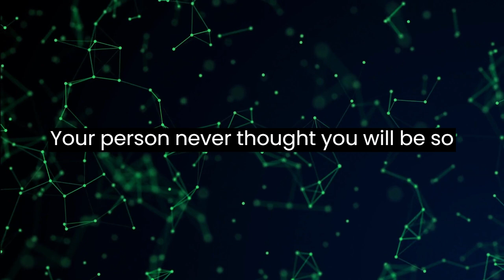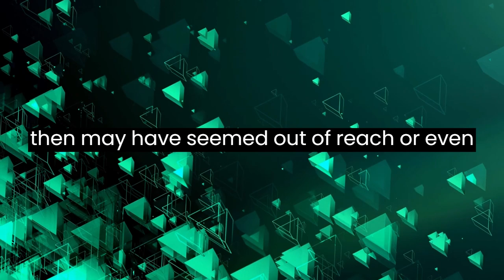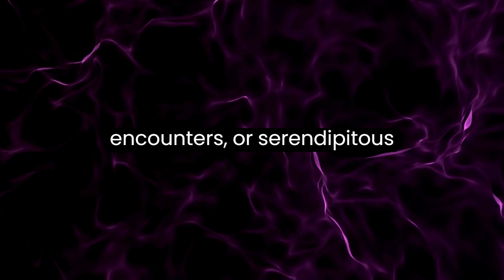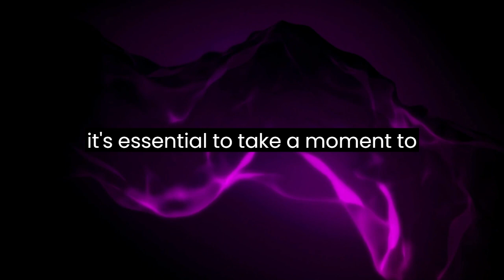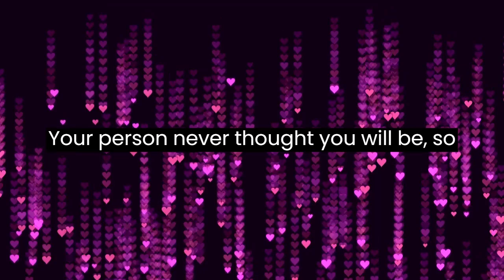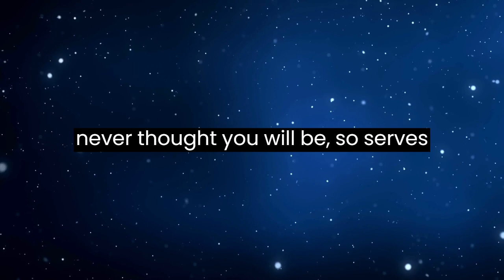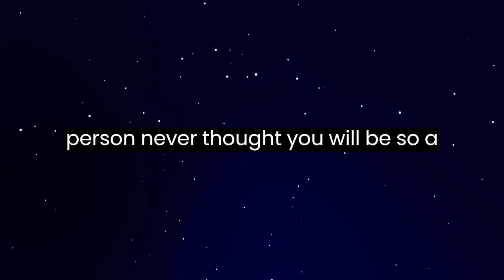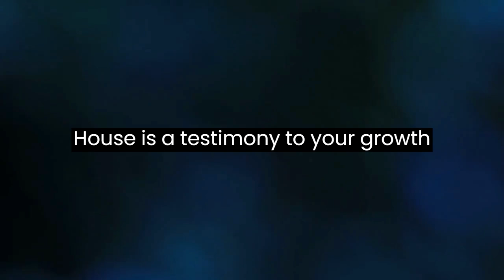💌Person Never Thought You Will Be Soo...